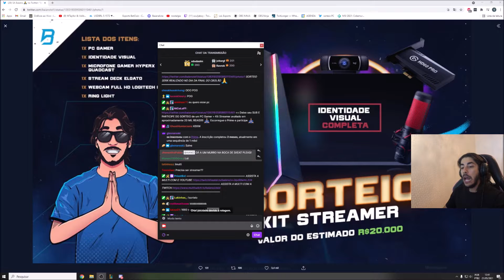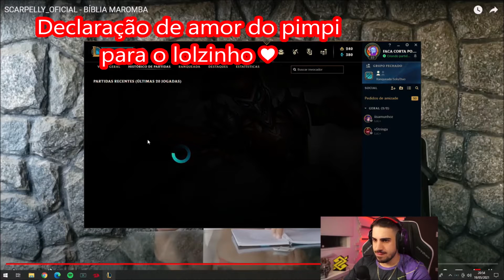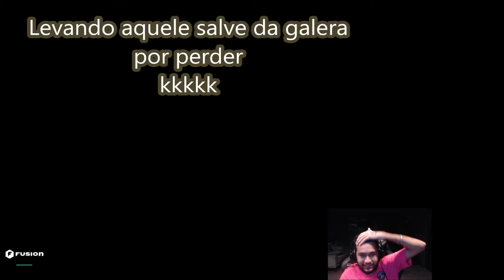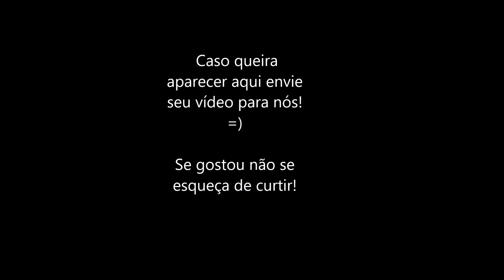LEAGUE OF LEGENDS MELHORES DA SEMANA #1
Um ótimo domingo e bom início de semana =)

Compilado dos melhores momentos da semana League of Legends

Streamers do vídeo:

/Kennzy
/Algodaoefeijao
/Baiano
/Daenerysz
/Pimpimenta
/Yoda
/Jovirone
/Cblol
/Quindinho
/Dudstheboy
/4LanLol
/Titanlol1
/Brtt
/Jukes
/ZIPIIH
/Nicklink

Não se esqueça de se inscrever e se gostou do vídeo curtir! =D